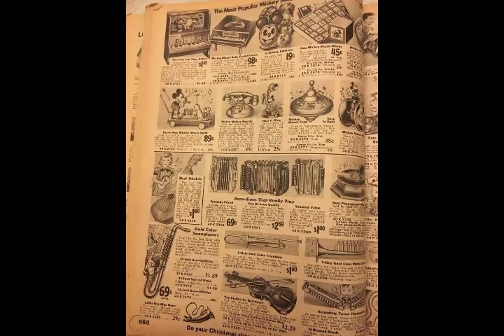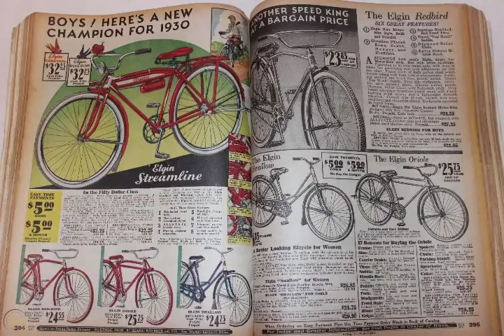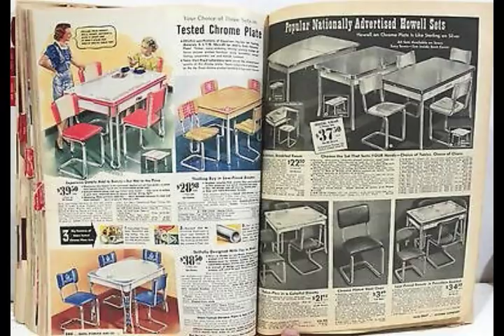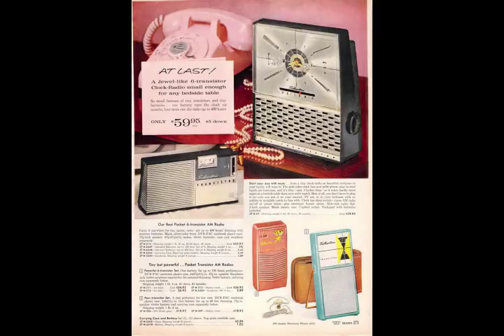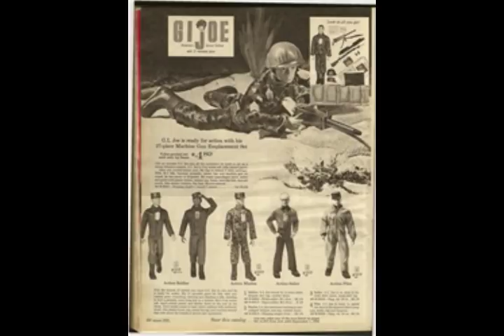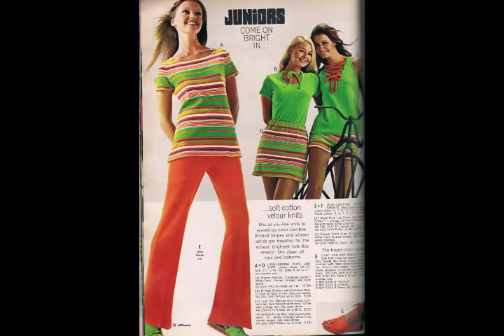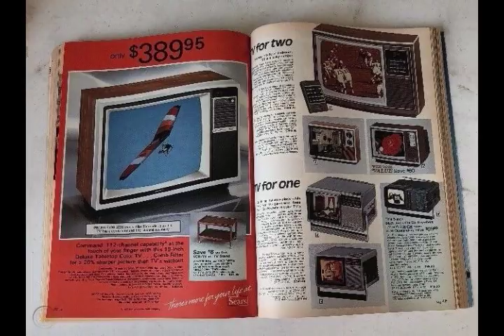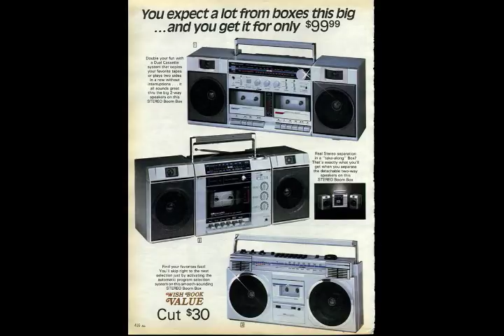YEARS OF SEARS: Six Decades Of Catalog Pages (1930s to 1980s)